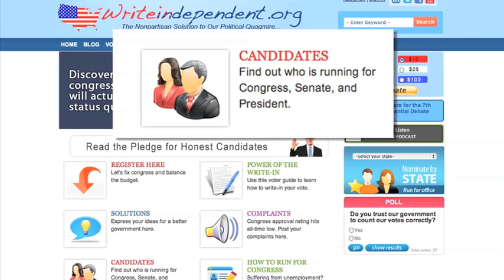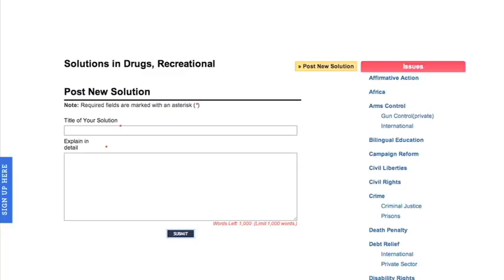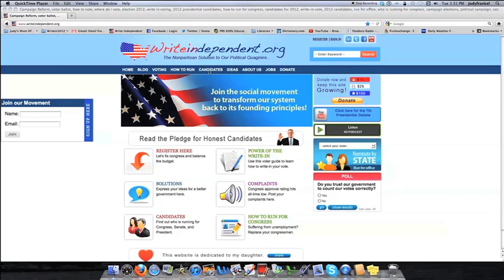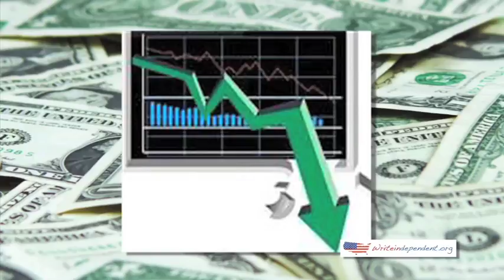Fix Congress: Get Money out of Politics - Original Version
Writeindependent.org offers an easy way to fix Congress on election day November 6, 2012. Learn about the Pledge for Honest Candidates that will remove money from politics and return our government back to We the People. To really fix the economy and create jobs,